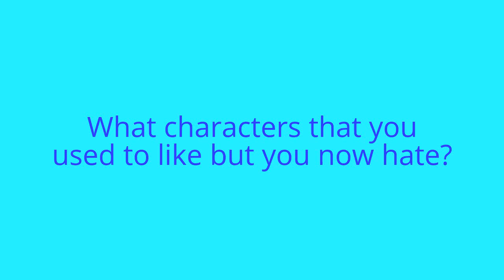Question to everyone